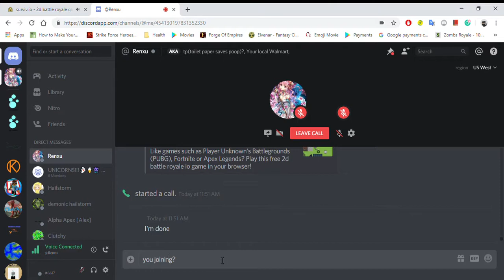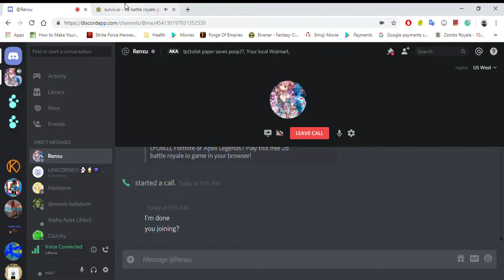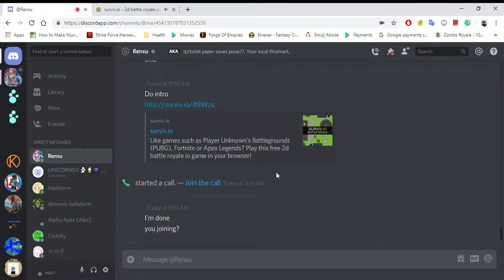Surviv.io Saturday with Galaxy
We got second place on the second to last round. It started to lag towards the end though.